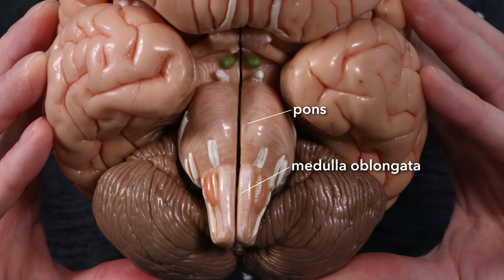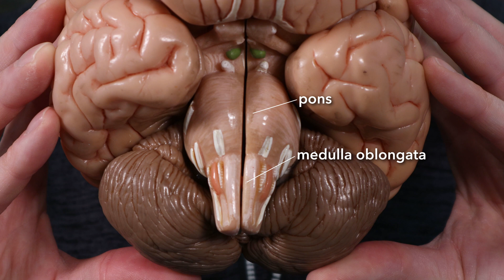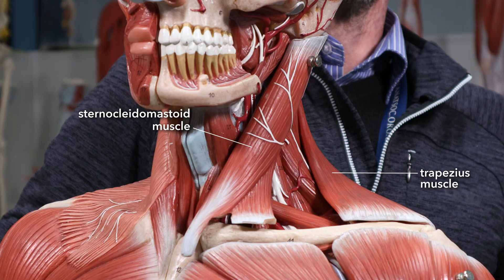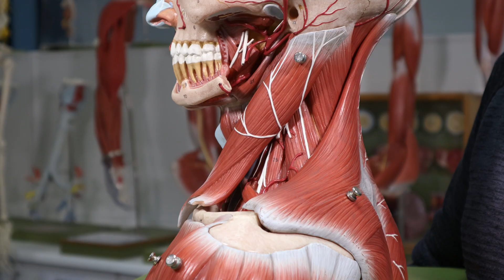Spinal accessory nerve (CN XI)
The spinal accessory nerve is the 11th cranial nerve. So why is it called the spinal accessory nerve?

We'll look at its origins (but not the nuclei that it comes from), how it enters and leaves the skull, the route it takes to the neck and the muscles that it innervates.